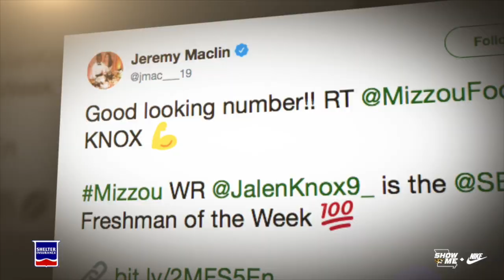ONE ON ONE: Jalen Knox SEC Freshman of the Week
Mizzou Wide Receiver Jalen Knox talks about his SEC Freshman of the Week Award and what it meant to interact with Tiger legend Jeremy Maclin after his first career TD against Purdue.  This is a production of the Mizzou Network.  For more videos follow @MizzouFootball and @MizzouNetwork on Twitter, Facebook and Instagram.